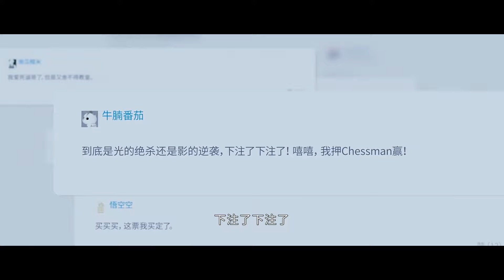灰姑娘與隊友偷偷約會，誰料直接被霸總撞見，四人尷尬對視！| 你微笑时很美 Falling Into Your Smile